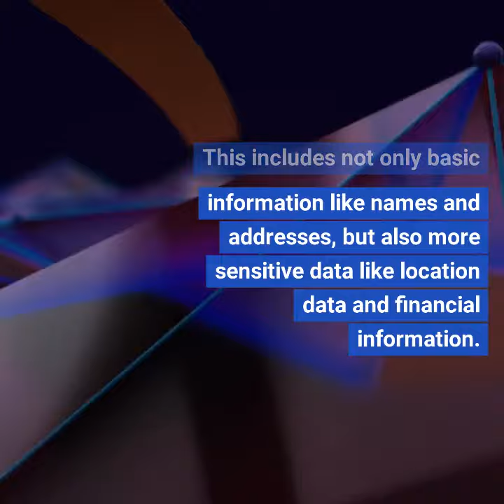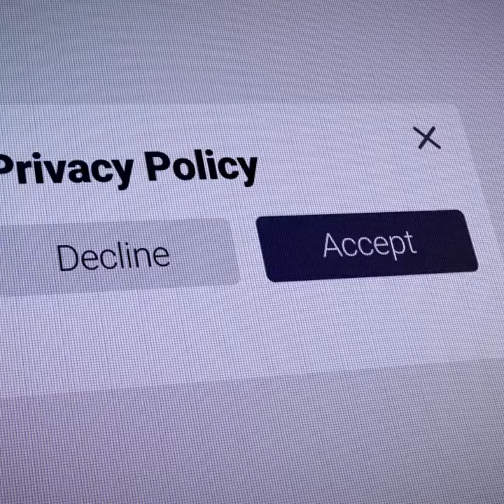How gig platforms handle personal data, what rights do workers and customers have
The gig economy, characterized by temporary, flexible jobs often facilitated by digital platforms, has brought about significant changes in the way we work and live. However, it has also raised important privacy issues. We discuss these issues, focusing on how gig platforms handle personal data and what rights workers and customers have. It also offers advice on how to protect privacy in the gig economy.